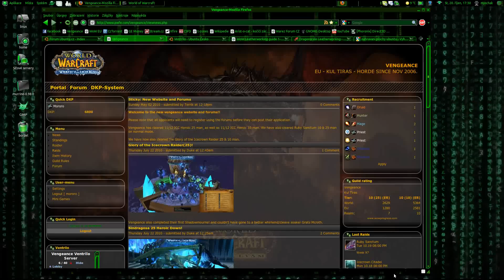World of Warcraft on Ubuntu 10.10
my World of Warcraft on Ubuntu 10.10 Maverick Meerkat